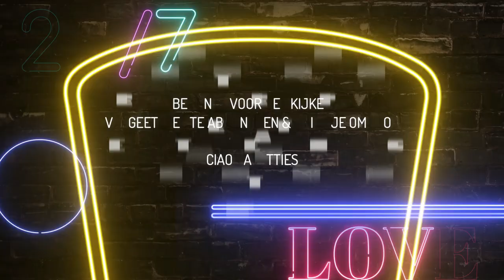€25,- AAN ONBEKEND FRUIT || #231